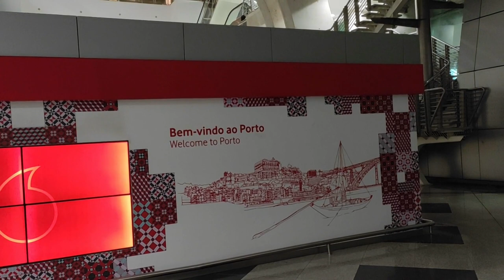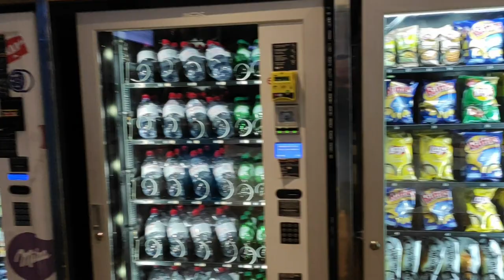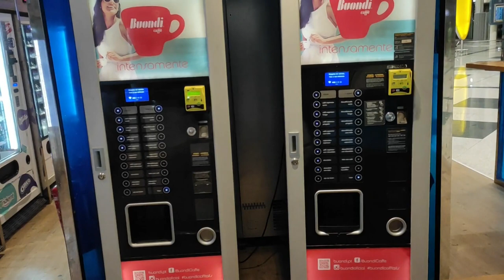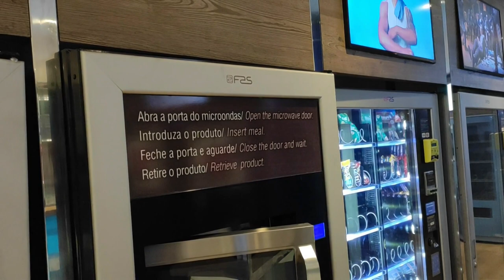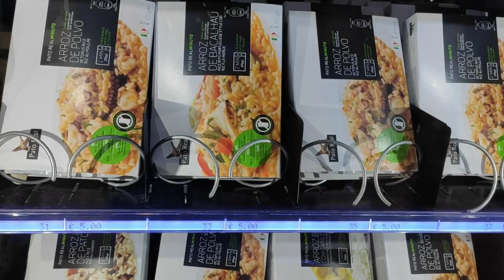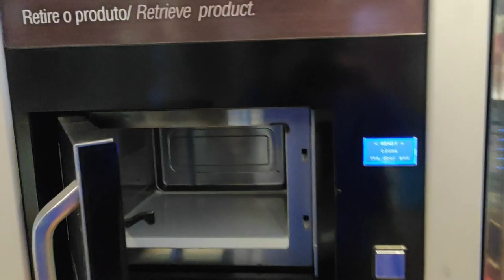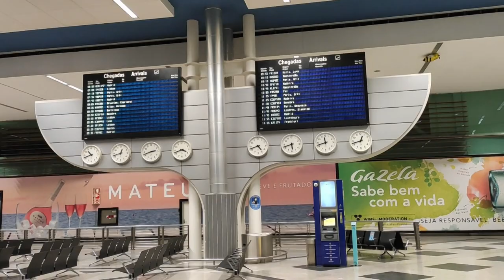CURIOSIDADE NO AEROPORTO DO PORTO EM PORTUGAL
Olá pessoal, no vídeo de hoje o MUNDO ALEMÃO pegou a estrada, ops! A estrada não pessoa o voo Rumo a Braga uma cidade no norte de Portugal considerada o Eldorado dos brasileiros. Muitos brasileiros vêm para Portugal para começar uma nova vida e Braga é um dos destinos mais procurados, por várias razões, custo de vida mais barato em relação as duas maiores cidades de Portugal Lisboa e Porto. Braga é a terceira cidade de Portugal e tem uma estrutura muito bom com tudo que você precisa, mas ainda com aquele ar de cidade do interior. Indo à Braga o MUNDO ALEMÃO acabou descobrindo uma curiosidade aqui no Aeroporto do Porto que vamos mostrar pra vocês espero que vocês aproveitem.
Max Tobias Wilhelm: Auxilia clientes aqui na Alemanha com seguro, compra e venda de imóveis, financiamento de imóveis, investimentos em renda variável ajudando você a poupar com eficiência e sucesso, consolidando sua renda e garantindo a proteção do seu patrimônio: TEL